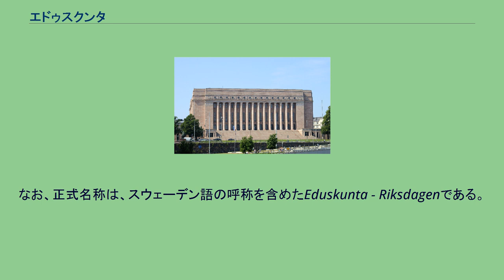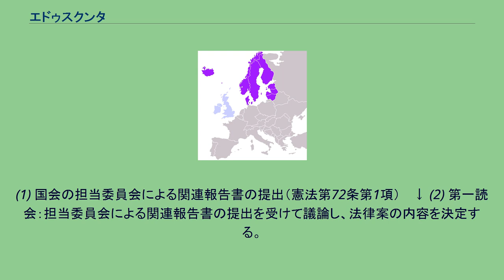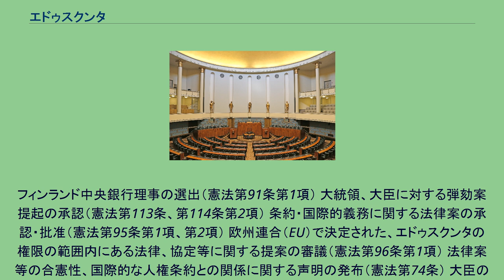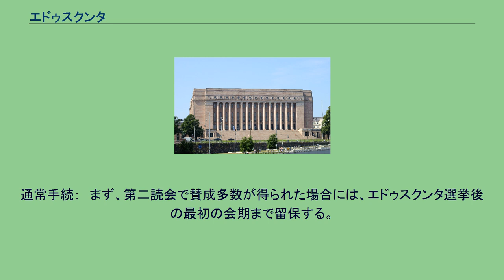エドゥスクンタ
エドゥスクンタ議事堂外観 エドゥスクンタ（フィンランド語: eduskunta、スウェーデン語: riksdagen、英語: Parliament）は、フィンランド共和国の一院制議会である。
なお、正式名称は、スウェーデン語の呼称を含めたEduskunta - Riksdagenである。
大統領は直接選挙で選出される（憲法第54条第1項）。
首相は議会により選出され、大統領が任命し（憲法第61条第1項、第2項）、エドゥスクンタと連帯責任を負う（憲法第60条第2項）。
エドゥスクンタは、首相の提案に基づき、かつ、エドゥスクンタの各会派から聴取を得たうえで、大統領により解散され得る（憲法第26条第1項）。
大統領が直接選挙で選ばれることから、フィンランドの統治機構は、議院内閣制と大統領制の双方の性質を備えていると言えなくもない。
しかし現在では、エドゥスクンタ解散権が大統領の専権とされていないなど、大統領の権限が抑制されているため、フランスのような半大統領制、あるいはそれに伴うコアビタシオンの弊害の可能性がある制度とは言い難く、むしろ議院内閣制としての特質の方が強いと言えよう。
選挙権：18歳以上のフィンランド市民が有する（憲法第14条第1項） 被選挙権：18歳以上のフィンランド市民が有する（憲法第25条第3項）。
ただし、被後見人は、被選挙権を停止される（憲法第27条第1項）。
また、軍人、法務総裁、議会オンブズマン、最高裁判所裁判官、最高行政裁判所裁判官、検事総長は、その職を辞さなければ議員となることはできない（同条第2項、第3項）。
憲法において、エドゥスクンタは、立法権を行使し、国家財政を決定すると規定されている（憲法第3条第1項）。
これらの権限をはじめ、人事権や行政統制においても、エドゥスクンタは広範な権限を認められている。
法律の発案権は、政府とエドゥスクンタ議員にある（憲法第70条第1項）。
また、議員は次の3種の動議の提案権を有する。
二読会制が採用されている。
具体的な手順は次の通り。
(1) 国会の担当委員会による関連報告書の提出（憲法第72条第1項） 　↓ (2) 第一読会：担当委員会による関連報告書の提出を受けて議論し、法律案の内容を決定する。
審議のためにエドゥスクンタの拡大委員会（25人の委員で構成）に法律案を付託することもできる（同条第2項、第3項） 　↓ (3) 第二読会：第一読会終了から最短で3日後に実施。
法律案の採択の可否をはかる（同条第3項） 　↓ (4) 採択された場合、法律案は大統領に提出され、3か月以内に承認する。
ただし大統領は、承認前に最高裁判所・最高行政裁判所から法律案に関して意見を聴取することができる（憲法第77条第1項） 　↓ (5) 大統領が承認を拒否する場合、または3か月以内に承認しない場合、エドゥスクンタで再審議され、再採択された場合は、法律案は成立する（憲法第77条第2項、第78条） 国税・公共料金等の法定（憲法第81条第1項、第2項） 国家の債務の引受け、国債の発行の承認（憲法第82条第1項、第2項）
国家予算の決定（憲法第83条第1項） 国家公務員の賃金の承認（憲法第89条） 国家の財政運用、国家予算の法令遵守を監視するために、会計検査委員をエドゥスクンタ議員から選出（憲法第90条第1項） フィンランド中央銀行の保障、監督（憲法第91条第1項、第2項） 公有財産の売買・譲渡等の決定（憲法第92条第1項、第2項） エドゥスクンタが内閣に対し要求できるものは、次のものがある。
20人以上のエドゥスクンタ議員により、内閣及び各大臣に対して、権限の範囲内の事項に関する質問書を提出することができる（憲法第43条第1項） 1.の回答等について、あるいは内閣による内政または国際関係に関する声明について、不信任動議を提出し、信任投票を実施する（憲法第43条第2項） エドゥスクンタやその委員会は、事案の審議のために必要ならば、内閣の権限下にある情報を収集することができる（憲法第47条第1項、第2項） 社会保険制度管轄機関理事の任命（憲法第36条第1項） オンブズマンの任免（憲法第38条第1項、第2項） エドゥスクンタ議員から会計検査委員を選出（憲法第90条第1項）
フィンランド中央銀行理事の選出（憲法第91条第1項） 大統領、大臣に対する弾劾案提起の承認（憲法第113条、第114条第2項） 条約・国際的義務に関する法律案の承認・批准（憲法第95...